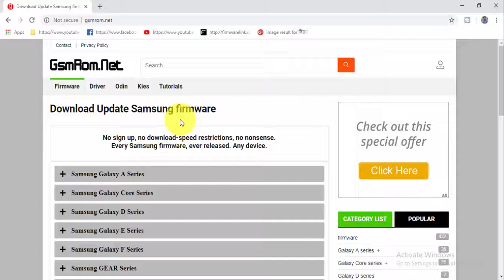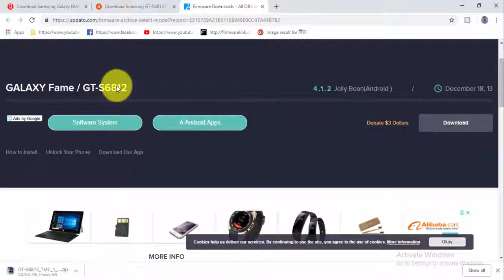Download Samsung Galaxy FAME DUOS GT S6812 Stock Firmware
Download Samsung Galaxy FAME DUOS GT S6812 Stock free Firmware
How To Download Samsung Galaxy FAME DUOS GT S6812 Stock update Firmware For android device